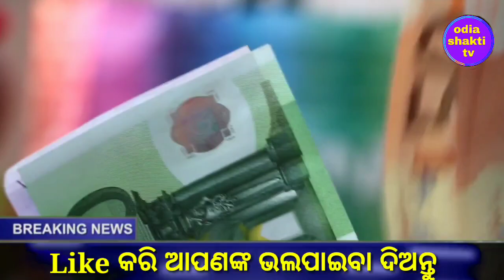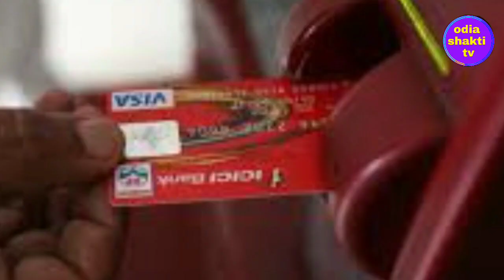15 ଜାନୁଆରୀ 2020 ଠାରୁ ଓଡ଼ିଶାରେ ଲାଗିଲା ଏହି 9ଟି ନୁଆଁ ନିୟମ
15 ଜାନୁଆରୀ 2020 ଠାରୁ ଓଡ଼ିଶାରେ ଲାଗିଲା ଏହି 9ଟି ନୁଆଁ ନିୟମ